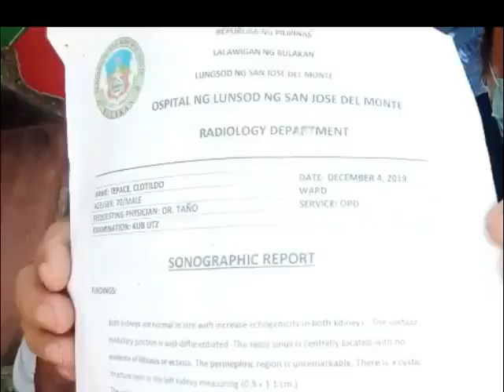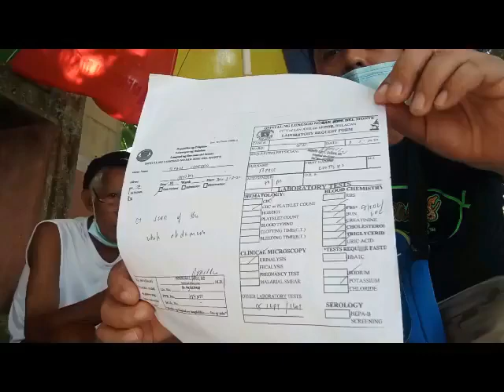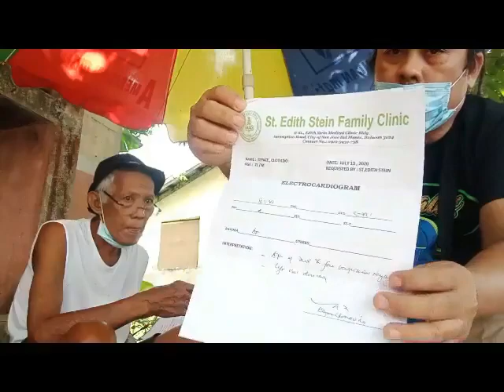Let us HELP Tatay BUDOY, Please...II Gulayat GulayatTV Official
HELP ! TATAY BUDOY
Kung sino man ang may magandang kalooban po diyan ,,Let us Help Tatay Budoy.:a;o na sa kanyang pa C.T. SCAN...at mga gastusin sa mga gamot.